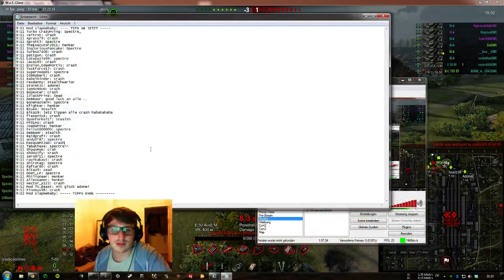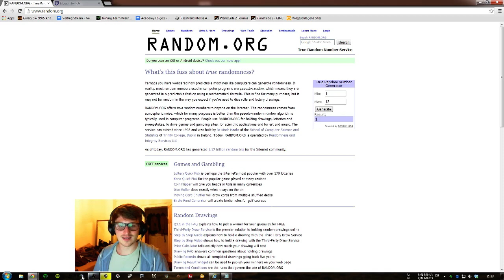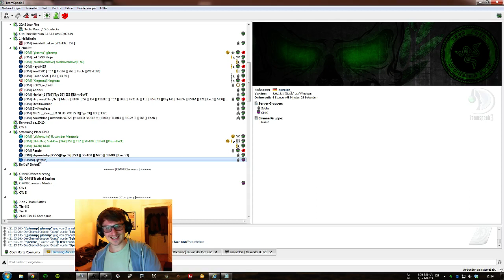Odem Mortis Community Event "Tank-Biathlon" Teil 7 - Das große Finale!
Der letzte Teil des "Tank Biathlons" und ein spannendes Finale!

Kommentiert haben das gesamte Event Slapmebaby und "Ulrike von der Menturio". In diesem Video kämpfen Adonei, Henker, Sead, Spectre, Stealthwarrior und Crashoverdrive um den Sieg.

Vielen dank an alle Teilnehmer und natürlich danke an alle live Zuschauer.
Wenn ihr mehr solcher Events sehen wollt dann schaut regelmäßig auf unseren Streams vorbei